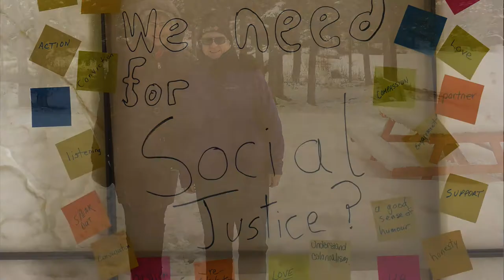WICC 100 Highlights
Enjoy favourite photos from various WICC 100 Anniversary events across Canada along with the WICC Commemorative Hymn